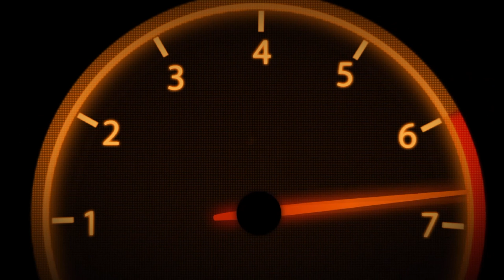STUDIO BUS (Commercial Promotion)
We come to you!!!
$50.00 an Hour Pre Mixed Included!!
Mixtape/Album Package $500.00!!

Contact Steve or IG: @Studio_Bus